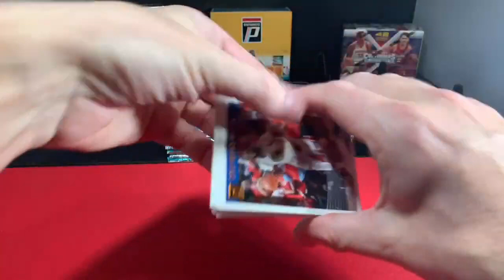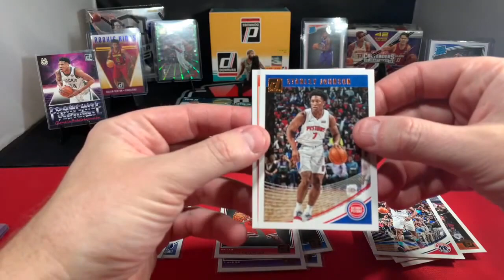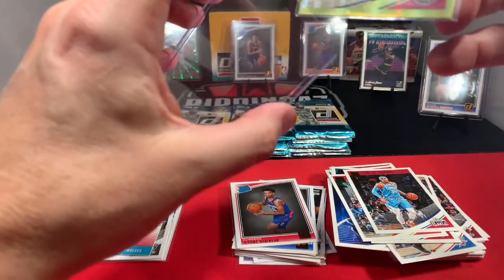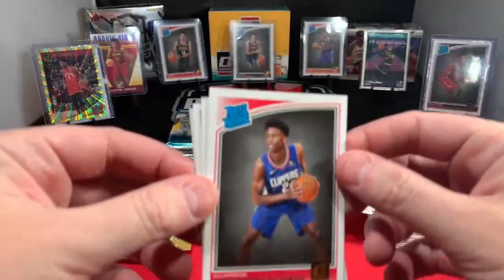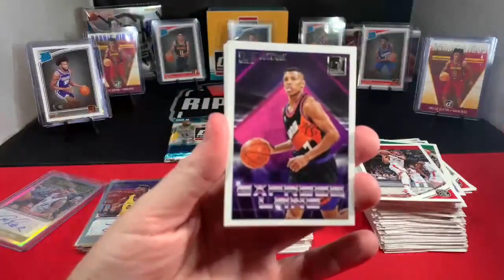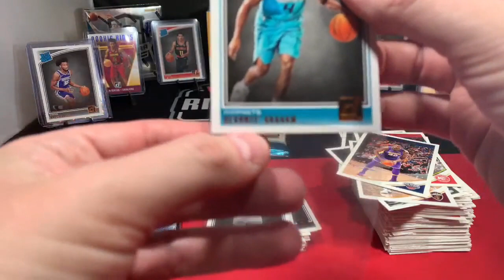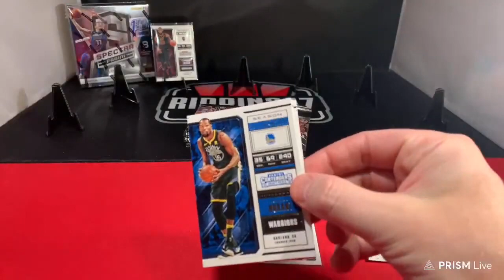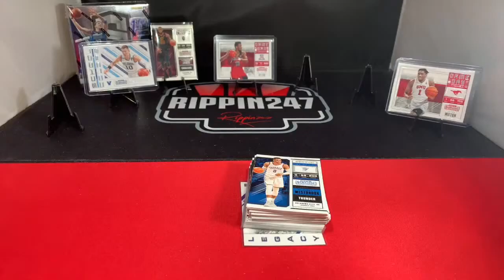2018 2019 Donruss NBA!! Luka and Trae! Let’s go!!